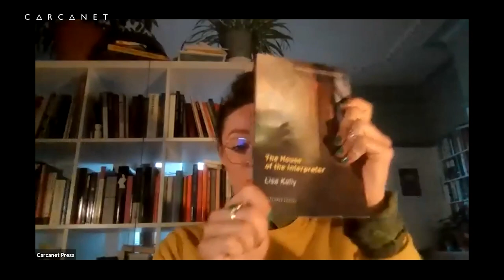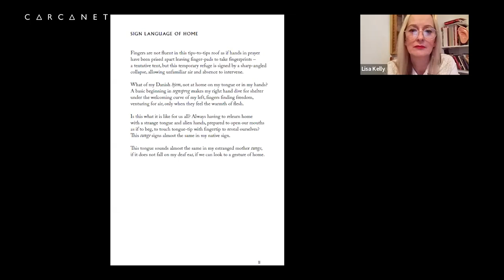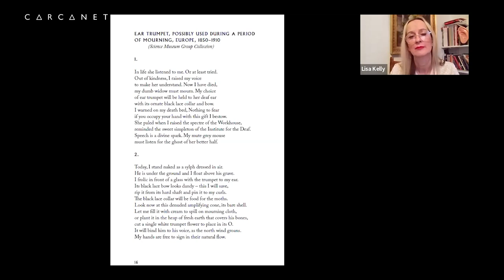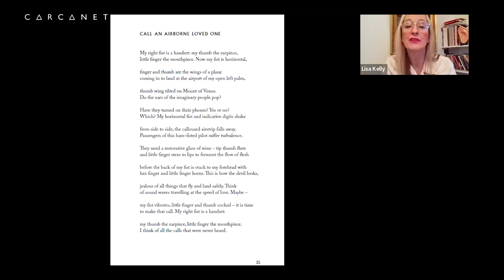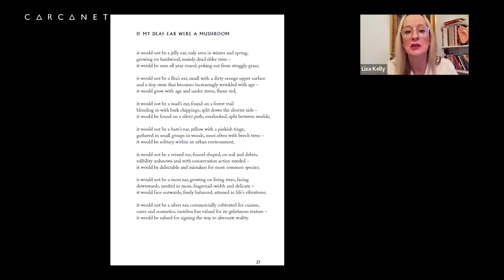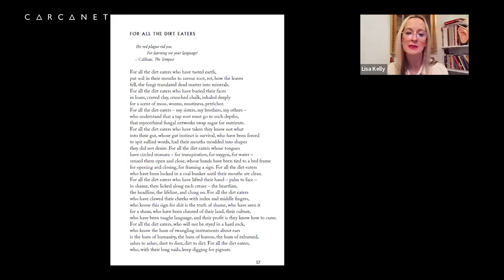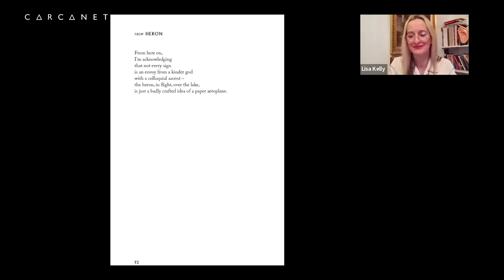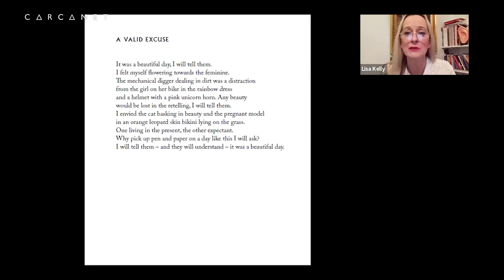The House of the Interpreter by Lisa Kelly: Online Book Launch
The recording of the online book launch held for Lisa Kelly's latest poetry collection, The House of the Interpreter, on 12th April 2023 with Jason Allen-Paisant.